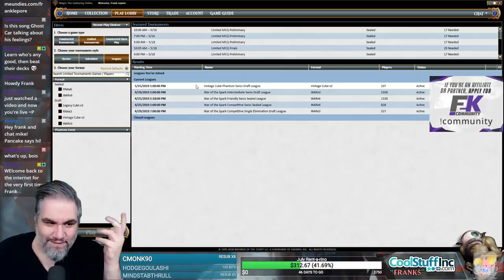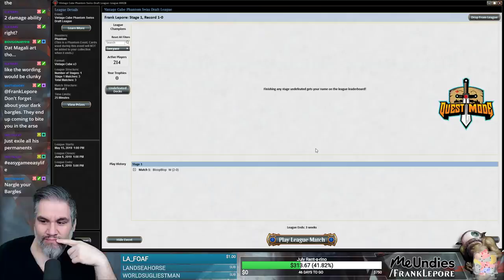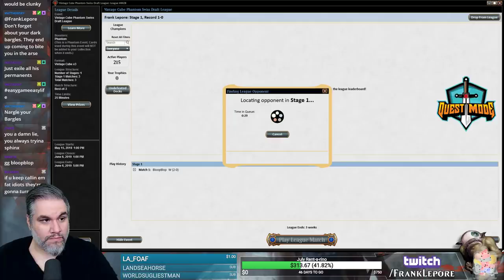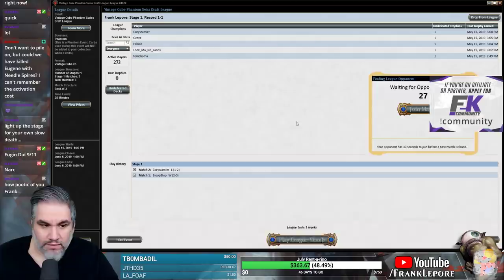(Magic Online) Vintage Cube Draft #1 - 5/15/19